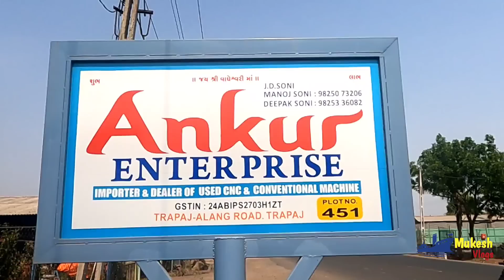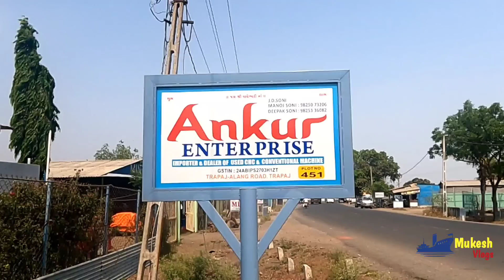Alang Market | Alang Machines |Ankur Enterprise |Milling Machine |Power Press Machine |Mukeshvlogs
About this Video:-  नमस्कार दोस्तों आज के इस ब्लॉग मे हम मुलाक़ात लेंगे विश्व के सबसे बड़े शिप ब्रेकिंग याड़ के अंदर आया हुवा विशालकाय सेकंड हेंड मार्केट की.

👉अलंग के बारे हमारी चैनल के माध्यम से आपको कोई इंफॉर्मेशन मिली हो तो या हमारी ये महेनत आपको अच्छी लगी हो तो pls आपका छोटा भाई समझ के हमारी चेनल को सब्सक्राइबर, लाइक और अपने फ्रेंड सर्कल में शेर अवश्य कीजियेगा.

👉Plot Name: Ankur Enterprise                                                                                                            👉Item: All Type Alang Releted Machineri.
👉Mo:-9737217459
👉Address:Plot No.451,Trapaj Alang Road Trapaj Dist-Bhavnagar-364150

👉Alang Youtube Office Address:-Jay Bhavani Traders Plot-231-B ,Bapa Sitaram Market,Trapaj Alang Road,Kathva-364150 Dis-Bhavnagar

👉Mobile:-OnePlus 9R 5G (Lake Blue, 12GB RAM, 256GB Storage)

👉Camera:-GoPro HERO9 Black — Waterproof Action Camera with 1 Year Warranty

👉Dji Tello Drone:-Take a look at this DJI Tello Drone with 5MP HD Camera 720 Professional Camera Drone, White Drone on Flipkart

👉Tripod 👉Mice:-BOYA M1mice
ref=ppx_pop_mob_ap_share

Your Queries ?
alang market
mukesh vlogs
alang sofa market
alang ship breaking yard
alang market bhavnagar
alang bhavnagar
bhavnagar alang
alang tools market
alang market in bhavnagar
bhavnagar
alang furniture
rajubhai alang tik tok
alang gujarat
puf panel house price
alang ship breaking yard market
alang market bhavnagar gujarat
alang ship market
puf panel house in india
bhavnagar market
alang shipyard
alang electronic market bhavnagar
rajubhai alang
alang furniture market gujarat
alang ac market
👉Other video link-:
5.अलंग लाइट 🚨 मार्केट। टेबल लाइट। सीलिंग लाइट। हॉल लाइट। डोर लाइट।  शिप से निकलने वाली सभी लाइट
10.अलंग से लिया 1800000 लाख का सामान। पंजाब मे बना रहे प्लेन मे होटल।Alang Market । Mukesh Vlogs